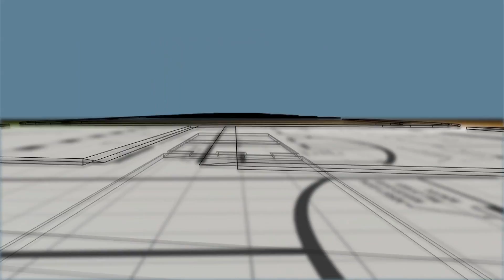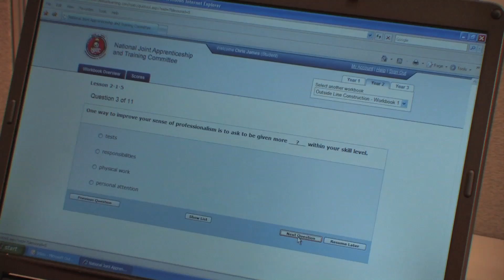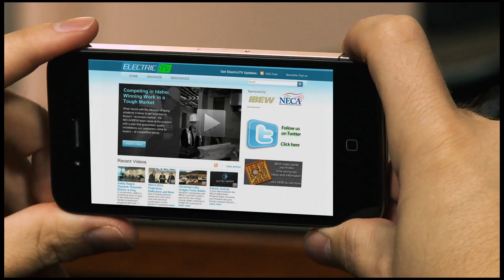Changes to Electrical Instruction to meet Transmission Demand - NECA/IBEW Team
Supplying the skilled manpower necessary to meet the demands of the future has prompted the NECA/IBEW team to develop a comprehensive training curriculum in keeping with the times and man the upcoming $150 billion worth of work. NECA and IBEW electrical training helps ensure the latest technologies are taught to today's electric linemen.